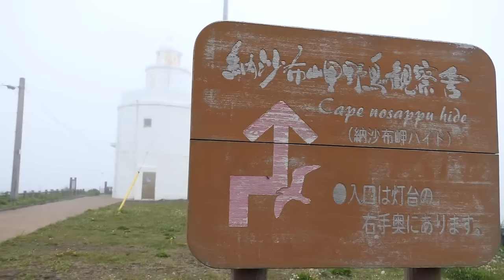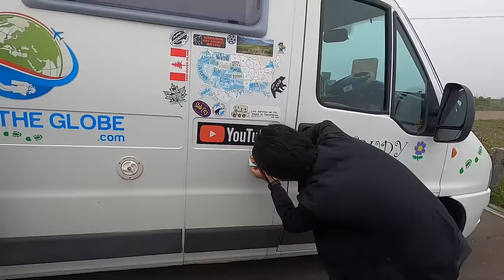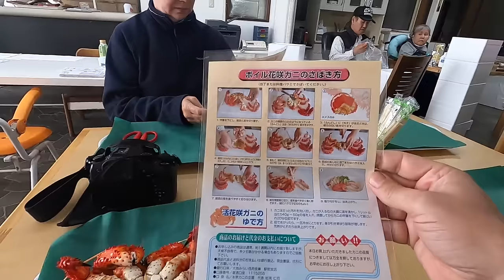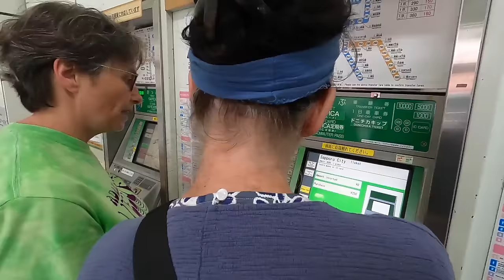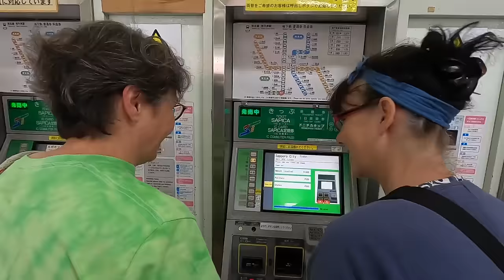WHY IS THIS UK VAN IN JAPAN? TAKEN TO THE POLICE STATION [S8-E7]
Having our UK van in Japan is quite unusual but we never expected to get taken to the police station.  This was a first for us.

Travel vlog 603 | Filmed June 2023 | Japan |  Country 36/197

ABOUT US:
We're Marianne and Chris, a middle aged couple  from the UK.  Currently attempting to Drive around the World in our old Fiat Ducato Van - Trudy.

BECAUSE LIFE"S TOO SHORT